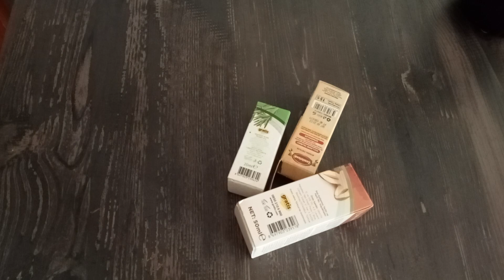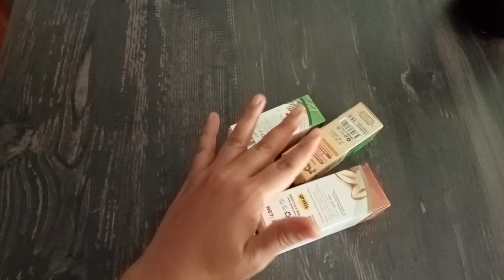كيفية زيادة كثافة الشعر بشكل طبيعي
دكتور بيرج بالعربي/وصفات طبيعيه لعلاج الكلف/علاج الصلع/تطويل الشعر بسرعه كبيره جدا/وصفات تجميلية/